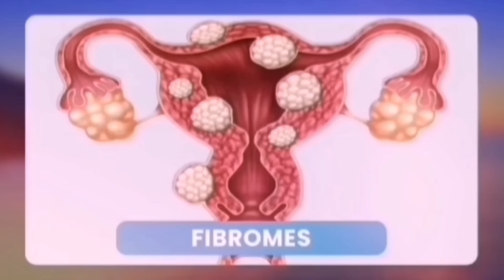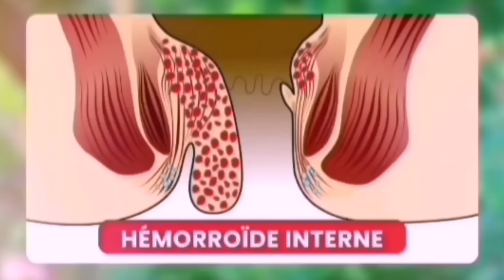LES PARENTS😭💔D'ALEXANDRA NE PARTIRONS PAS LE CORPS NE RENTRE PLUS AU CONGO